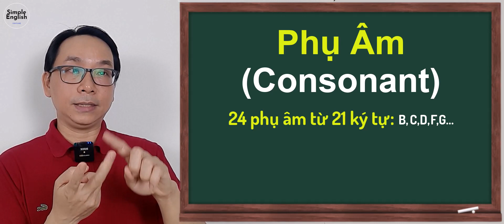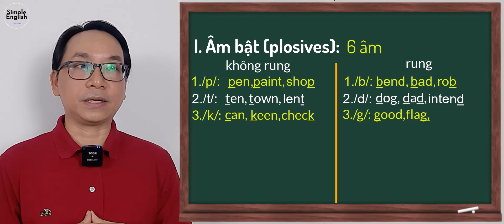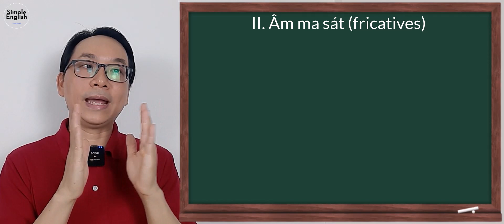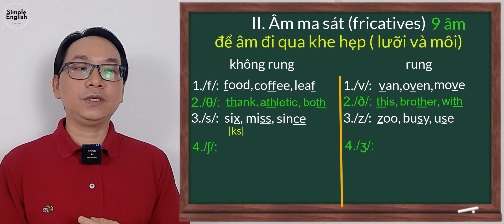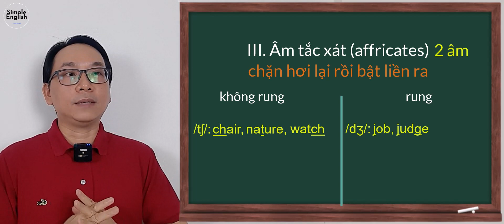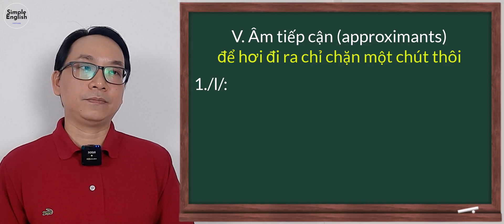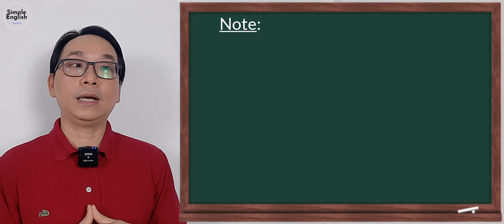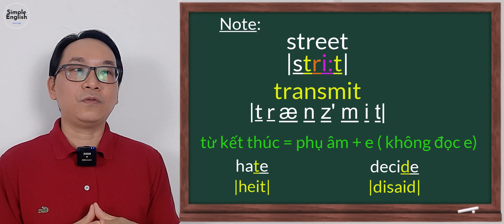Phụ Âm (Consonants) - Simple English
imple English hướng dẫn các bạn đọc và sử dụng phụ âm như thế nào nhé. Các bạn muốn tham khảo tài liệu tiếng Anh thì vào

My or Mine – Phân biệt tính từ sở hữu và đại từ sở hữu - Simple English